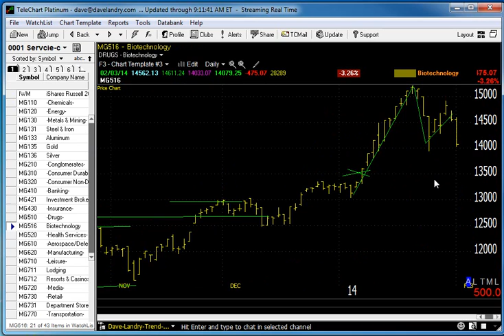02/04/14 Dave Landry's Market In A Minute